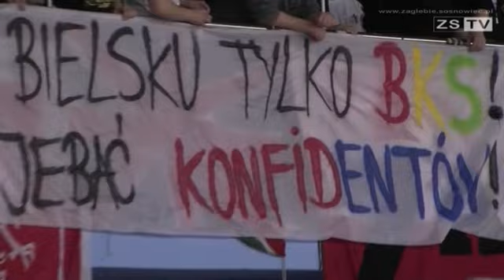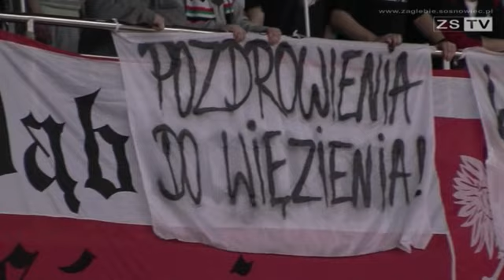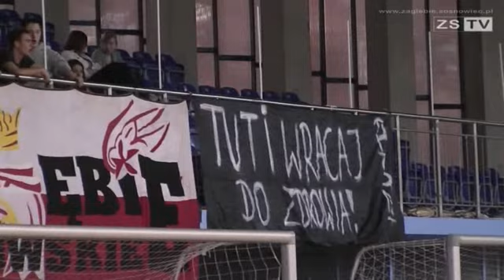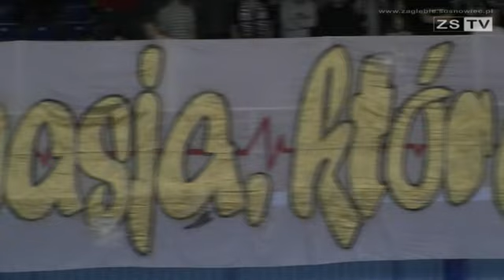Koszykówka: Zagłębie Sosnowiec - Pogoń Ruda Śląska (kibice)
Prezentujemy film z meczu koszykówki pomiędzy Zagłębiem Sosnowiec a Pogonią Ruda Śląska. Materiał prezentuje atmosferę na trybunach podczas tego spotkania. (10 marca 2012 r.)